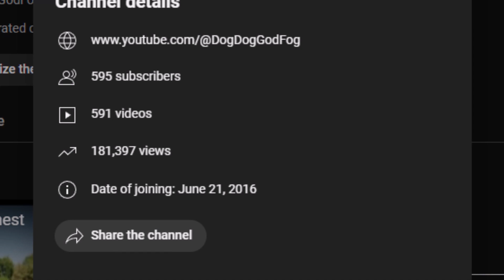it was nice knowing you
apparently